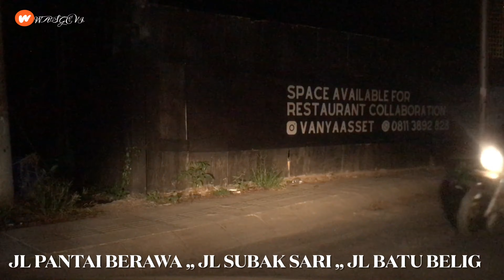Canggu Bali Jalan - Jalan Vertual malam hari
Canggu Bali Jalan - Jalan Vertual  malam hari di jln pantai berawa , jalan subak sari dan jalan batu belig